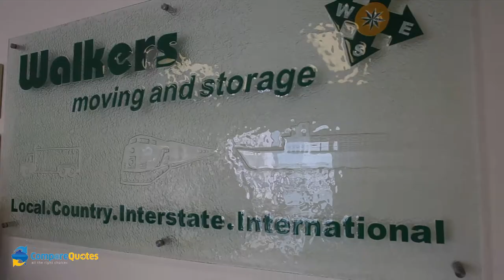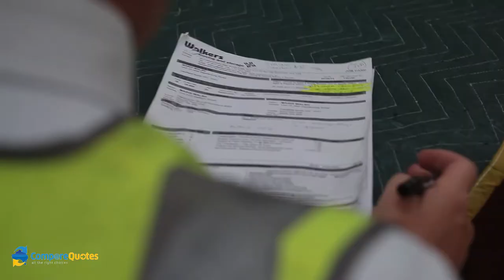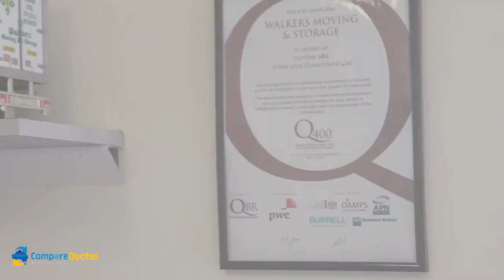Walkers Moving & Storage | Brisbane & Sydney Removalist | Interstate & International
Walkers Moving & Storage are an Australian family business that's been running since 1978 and has been owned and operated by the Strickland family since 1989. We started out as a local furniture removalist with a small fleet moving local Brisbane and Sydney households and we have grown to the multi-leveled, multi-skilled national and international removalist we are today.
We are a founding member of the Australian Furniture Removers Association and have many local, regional and national moving awards for performance and customer service. We are committed to maintaining this superior service through comprehensive staff training, investment in our ever growing moving fleet and maintaining the Walkers family values of integrity and honesty in all we do.

We believe it is our people that make Walkers truly different from any other moving company as everyone who works here cares about the success of your move. We want your relocation to go as smoothly as possible and we aim to make it a stress free and enjoyable experience.

We have a team of experienced estimators who help with your pre-move planning then we send out our professional moving teams who work at your home. You will find all Walkers staff as respectful of your family home as they are of your personal belongings.

Walkers can cater for any of your moving needs -

• Large or small moves
• Office relocations
• Local moves
• Regional and interstate
• International

We maintain a large specialised fleet of moving vehicles that all adhere to the highest mechanical and road safety standards to protect your belongings as well as the wellbeing of our staff. We can also coordinate office relocations and offer storage facilities.

We understand that moving home is probably one of the most stressful things you will ever do, especially when you consider it involves your home, your family, your work and your money all at the same time. Don't let moving and relocating become a headache. Here at Walkers we aim to help shoulder some of the stress of your home removal by taking responsibility for collecting and delivering your belongings to your new home on time and in one piece. Remember that you can always pick up the phone at any time and talk to one of the professional team here at Walkers Moving & Storage. There is absolutely no obligation. It may be that some moving advice and direction is all you need.